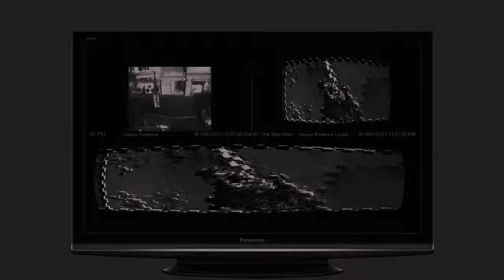P110 - IWG - Audacious [Music Video]